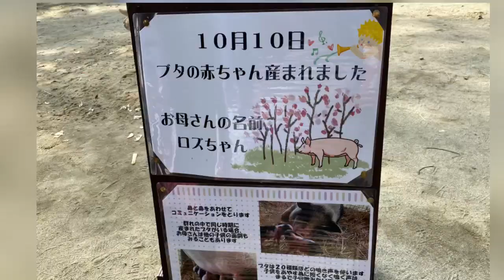子豚の授乳タイム✨お母さん大変そう〔しろとり動物園〕2021年11月21日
2021年10月10日生まれの豚の赤ちゃん